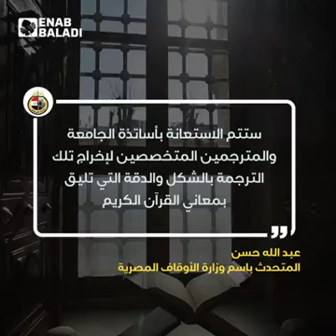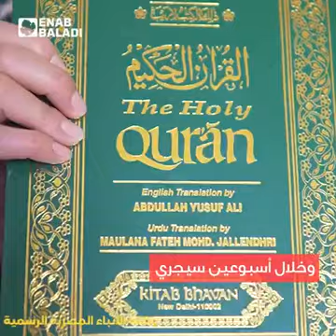هل تؤيدون ترجمة معاني القرآن الكريم إلى لغات مختلفة؟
من أعمالي في عنب بلدي